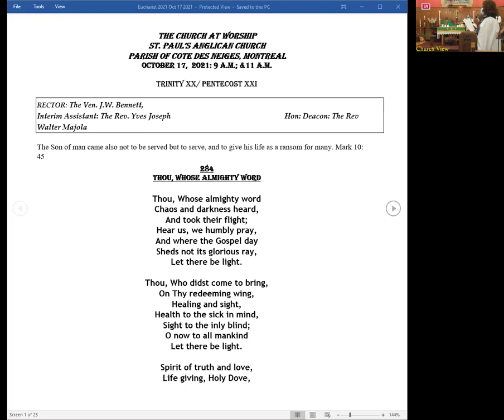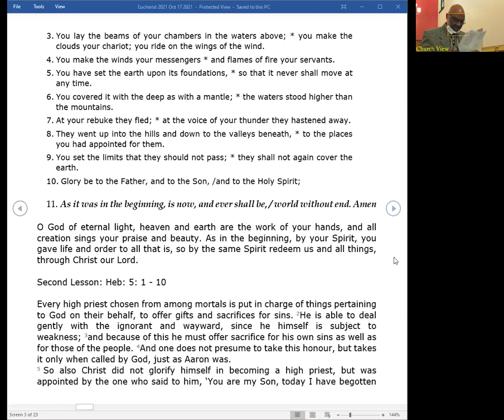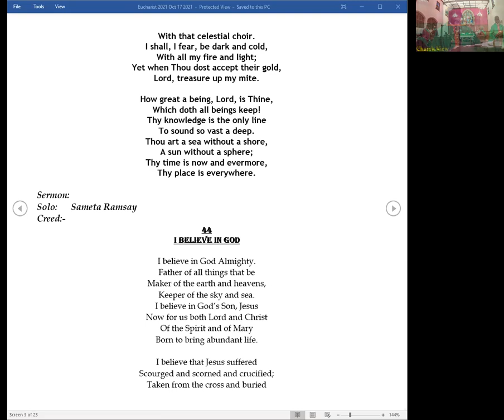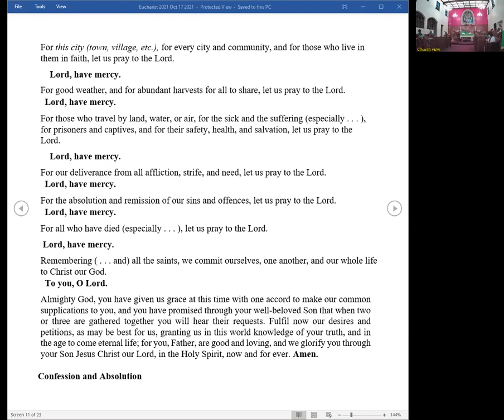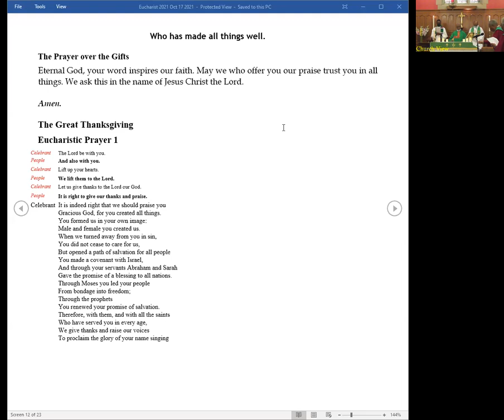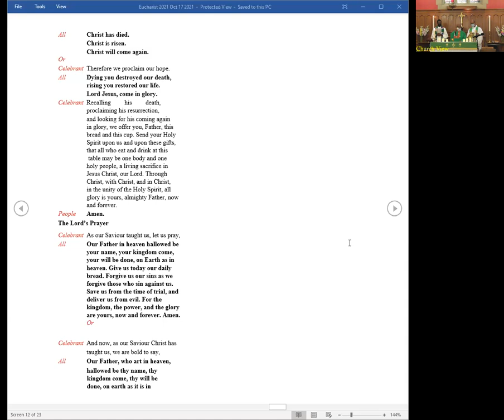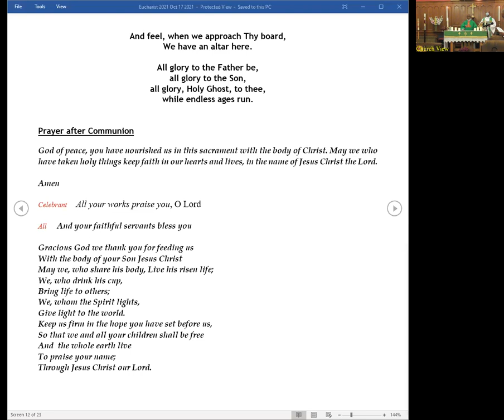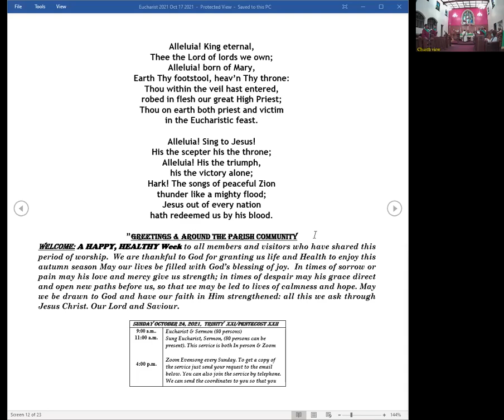St Paul's Anglican Church October 17, 2021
Parish of Cote Des Neiges, Montreal
Trinity XX/ Pentecost XXI

Rector : The Ven. J.W. Bennett
Interim Assistant: The Rev. Yves Joseph
Hon. Deacon: The Rev. Walter Majola
Assistant : The Rev. Jean Fils Chery